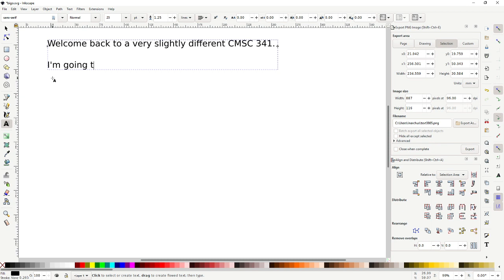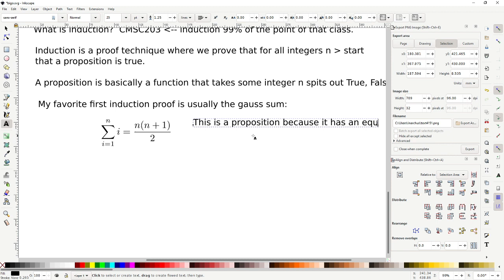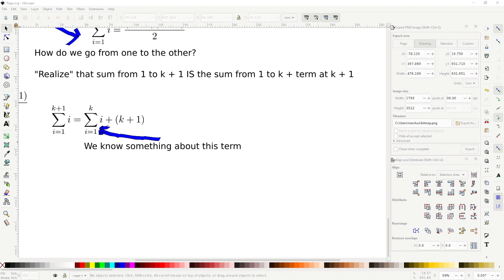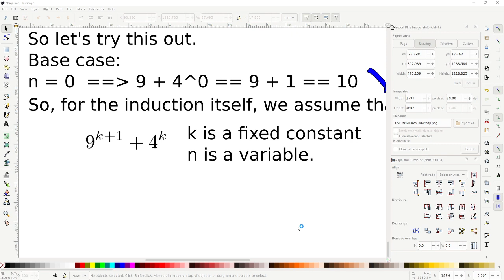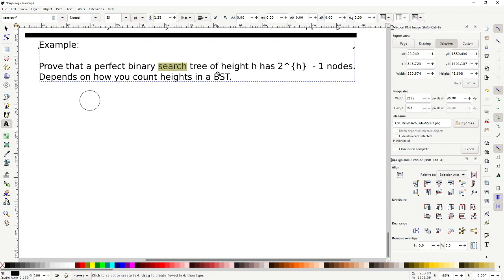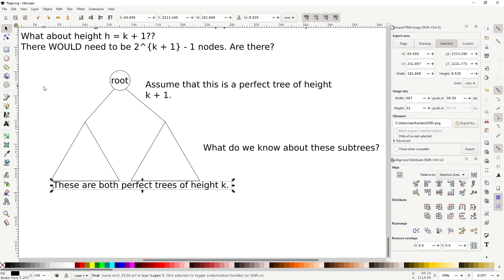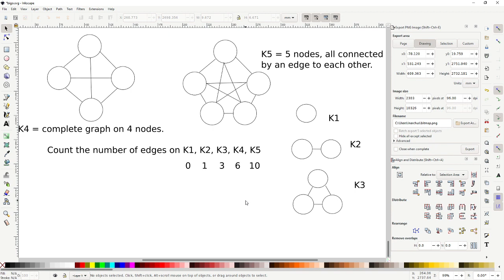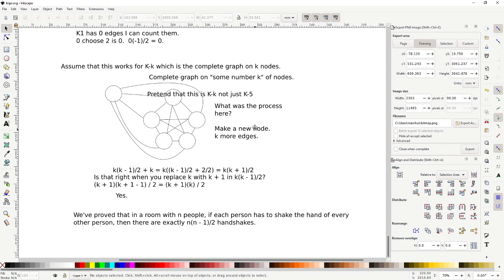CMSC 341 - Induction Review Lecture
Two mathematical and two computer science inductions.